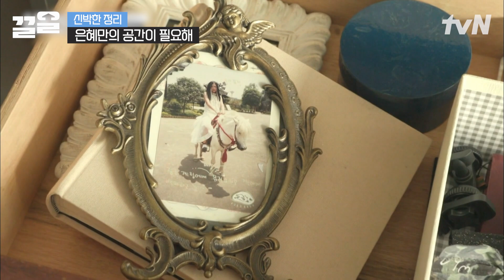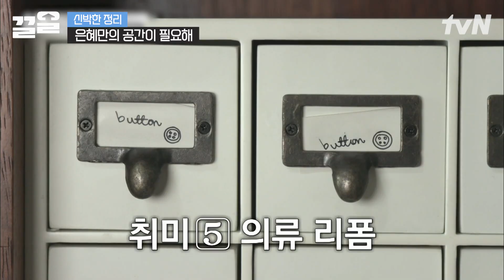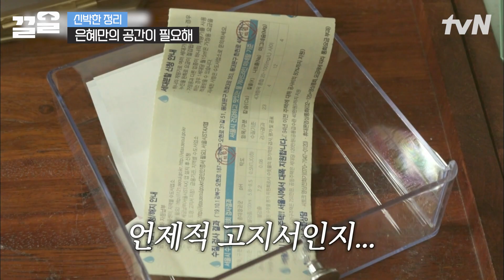자신만의 공간이 없어서 힘든 윤은혜😥 각자의 공간을 위한 정리 지금 바로 진행시켜 | 신박한정리